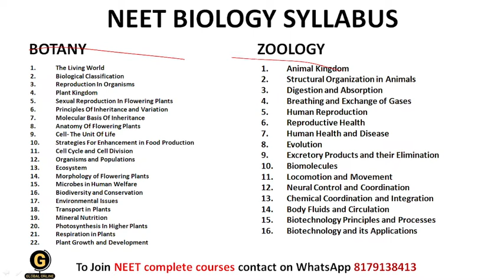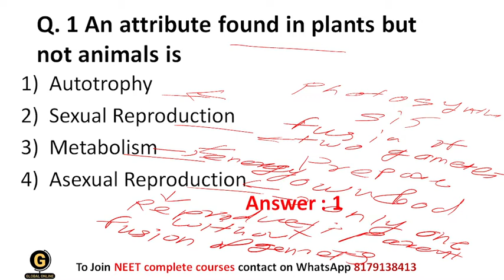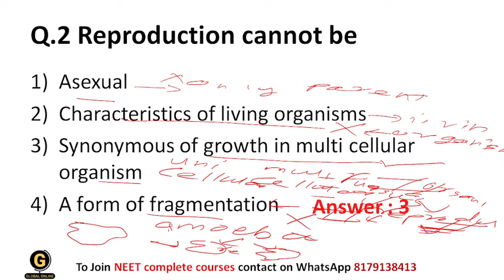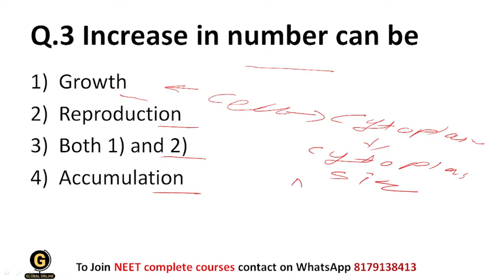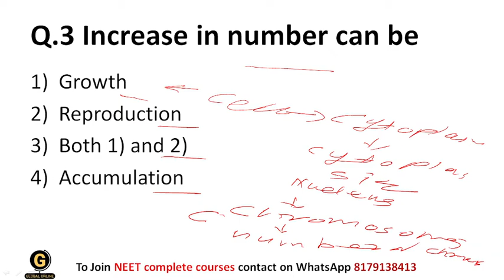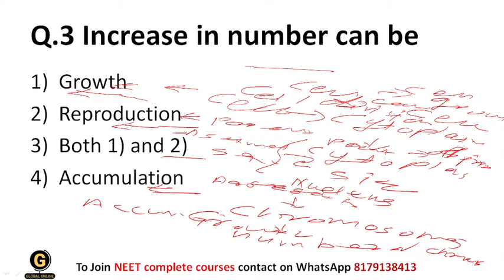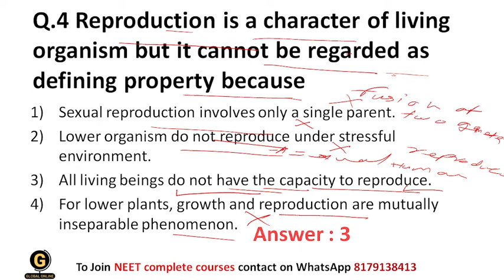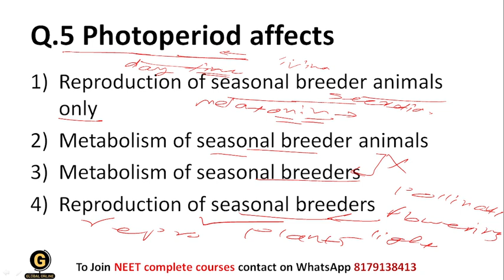NEET BIOLOGY| TOPIC WISE MCQs| Smart and Short Tricks|TOPIC 1- The Living World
Lecture describes the MCQs in the first topic from NEET biology with smart and short tricks while solving the problems in the biology section of NEET examination.  The expected MCQ from this topic for NEET is one. Most important MCQs has been taken in the lecture.